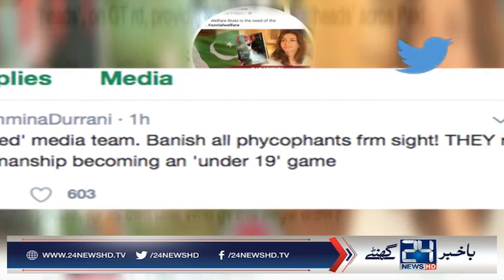Fire your ‘failed’ media team, Tehmina tells Nawaz Sharif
24 News HD is one of the leading news channels of Pakistan bringing you the latest current affairs from Pakistan and around the world.